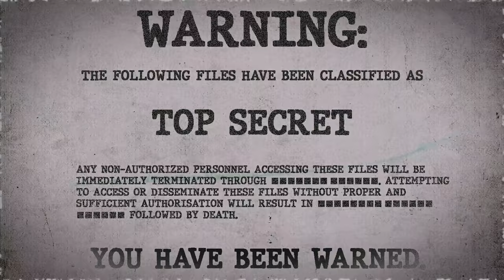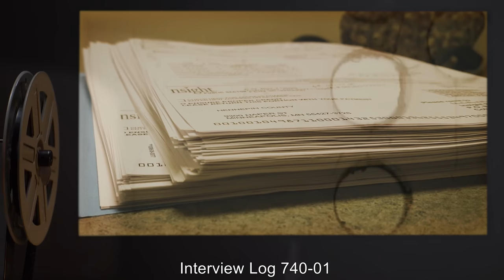SCP-740 | The Hindenburg Photograph (SCP Orientation)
Today we will be studying Item number SCP-740: The Hindenburg Photograph, Object class: Safe.

SCP-740 is a slightly dirty color-corrected Polaroid photograph depicting the May 6, 1937 explosion of the airship LZ 129 Hindenburg at Lakehurst Naval Air Station, New Jersey. The Polaroid has been determined to be a photograph taken of the original.

SCP-740's anomalous traits manifest when it is viewed while in contact with the skin. The subject touching or holding the photo will hear the sounds of explosions and people screaming. Subjects report difficulty in taking their eyes off the photograph while under its influence. Subjects holding the object typically report their inability to freely release their grip as being very distressing; many subjects have undergone emotional breakdowns as SCP-740's effects progress.

and released under Creative Commons Sharealike 3.0. Contributor: TL333s

Author: Alena Pokorná